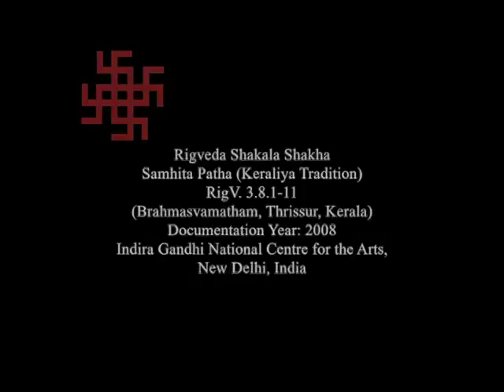RIGSS 03 008 Rigveda Shakala Samhita Kerala Style ऋग्वेद-शकल-संहिता-केरल-शैल्या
This was produced by an IGNCA project funded by the Indian taxpayer.